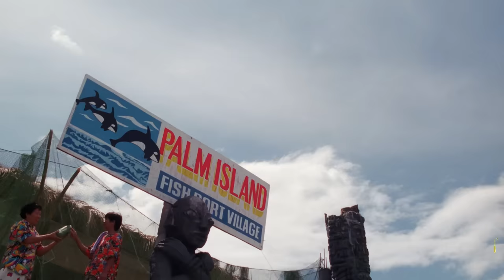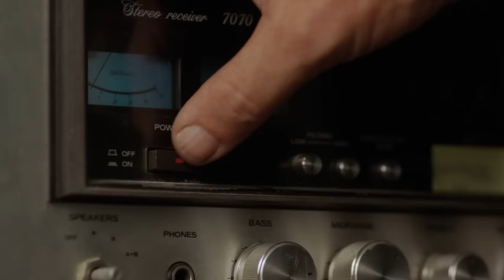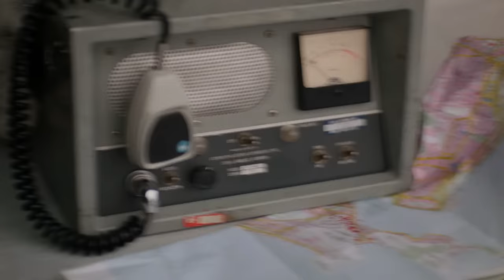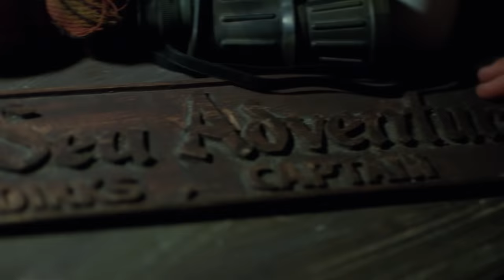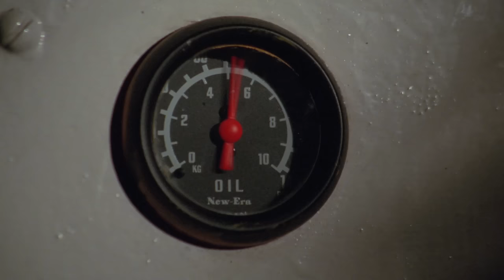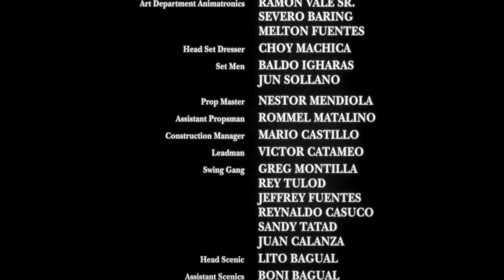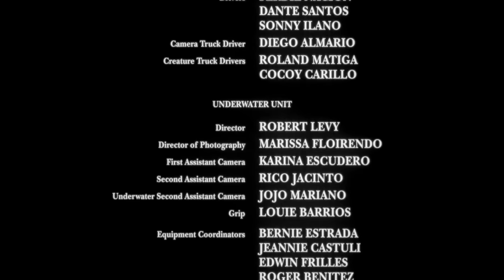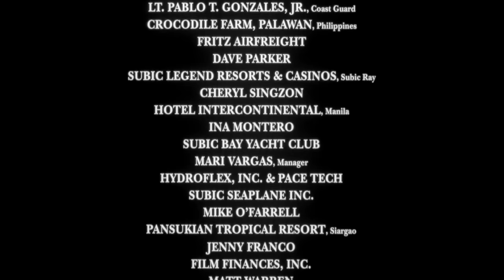Angriff aus der Tiefe | GANZER FILM Deutsch | Film Komplett | Action, Horrorfilm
Genre :  Genre : Deutsch Ganzer Filme kostenlos, film komplett, sci-fi